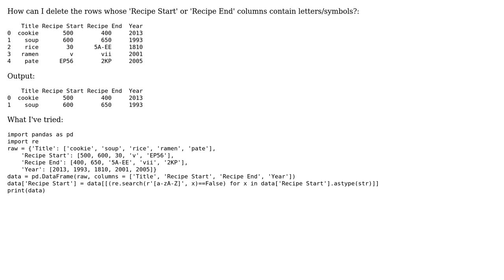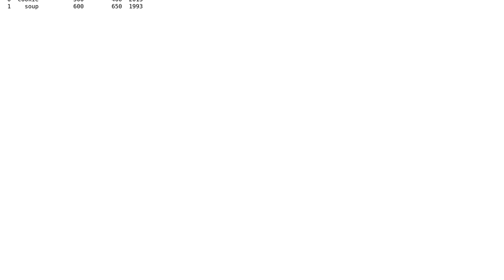Python Pandas: Removing rows whose column values contain a letter or symbol (2 Solutions!!)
Python Pandas: Removing rows whose column values contain a letter or symbol